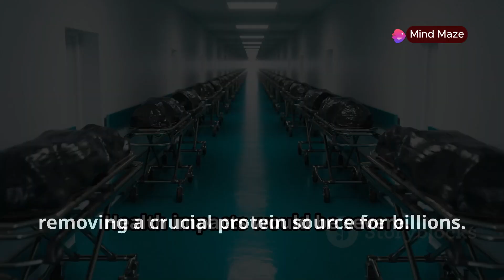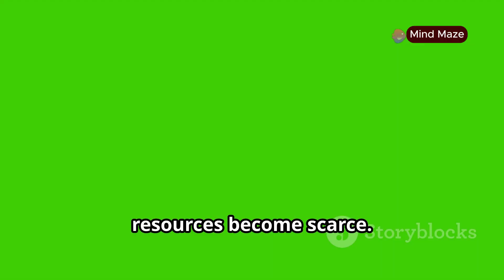What If Climate Change Reached Critical Levels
If climate change reaches a critical level, it could lead to severe and irreversible impacts, such as widespread loss of biodiversity, more frequent and extreme weather events, rising sea levels that displace communities, and disruptions to food and water supplies.